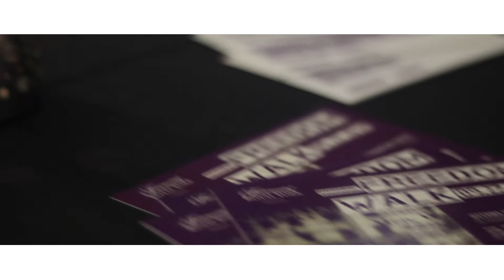Ottawa's Inaugural Free-Them Freedom Walk 2014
In [free-them]'s 5th year in Toronto, this year we hosted our Inaugural [free-them] Freedom Walk in Ottawa on the same day, with over 400 people who attended!! This was an incredible morning to educate and empower individuals to get involved and help eradicate human trafficking and exploitation of persons in Canada!! Take a look at this years 2014 [free-them] Freedom Walk!!